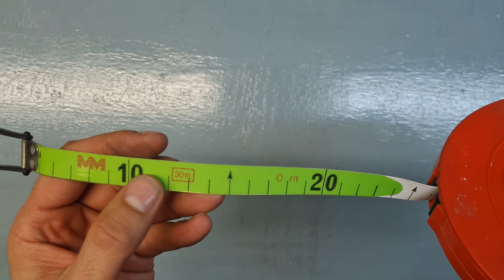Measuring tape / length or distance 🧰📏📐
A tape measure or measuring tape is a flexible ruler used to measure length or distance.

It consists of a ribbon of cloth, plastic, fibre glass, or metal strip with linear measurement markings. It is a common measuring tool. Its design allows for a measure of great length to be easily carried in pocket or toolkit and permits one to measure around curves or corners. Today it is ubiquitous, even appearing in miniature form as a keychain fob, or novelty item. Surveyors use tape measures in lengths of over 100 m.

Types
There are two basic types of tape measures with cases: spring return pocket tape measures and long tape measures. Spring return pocket tape measures will generally fit in a pocket. They are small; the case is up to about three inches across. The tape is returned to the case by a spring mechanism. Pocket tape measures have a tape 1 to 15 feet (0.30 to 4.57 m) in length and 1⁄4 to 3⁄4 inch (6.4 to 19.1 mm) across.

A second tape measure design is what is called the long tape. These are cased tape measures with tapes of 25, 50, 75, 100, 200, 300, and even 500 feet in length, designed for engineers and builders. Because surveying was usually done in rods, surveyors use long tapes of 33 feet (2 rods), and 66 feet (4 rods). Surveyors also used 49+1⁄2 feet of a 50-foot tape for 3 rods and 99 feet of a 100-foot tape measure for 6 rods. Long tapes, instead of being returned by a spring, were usually returned by hand crank.

Tape measures are often designed for specific uses or trades. Tapes may have different scales, be made of different materials, and be of different lengths depending on the intended use. Tape measures that were intended for use in tailoring or dressmaking were made from flexible cloth or plastic. They are named "sewing tape". These types of tape measures were mainly used for the measuring of the subject's waist line. Today, measuring tapes made for sewing are made of fiberglass, which does not tear or stretch as easily. Measuring tapes designed for carpentry or construction often use a stiff, curved metallic ribbon that can remain stiff and straight when extended, but retracts into a coil for convenient storage. This type of tape measure will have a floating tang or hook on the end to aid measuring. The tang is connected to the tape with loose rivets through oval holes, and can move a distance equal to its thickness, to provide both inside and outside measurements that are accurate.[1] A tape measure of 25 or even 100 feet can wind into a relatively small container. The self-marking tape measure allows the user an accurate one hand measure.

A millimeter-only metric roll-up tape measure being used.
Some tapes sold in the United States have additional marks in the shape of small black diamonds, which appear every 19.2 inches (488 mm). These are used to mark out equal spacing for joists (five joists or trusses per US standard 8-foot (2,438 mm) length of building material).

Many US tapes also have special markings every 16 inches (406 mm), which is a US standard interval for studs in construction. Three spaces of 16 inches make exactly 4 feet (1,219 mm) which is the US commercial width of a sheet of plywood, gyprock or particle board.

A US made 5 meter measuring tape with markings only in millimeters.
The sale of dual Metric/US Customary scale measuring tapes is slowly becoming common in the United States. For example, in some Walmarts there are Hyper Tough brand tapes available in both US customary units and Metric units. Unlike US rules, of which an overwhelming majority contain both centimeter and inch scales, tape measures are longer and thus traditionally have had scales in both inches and feet & inches. So, the inclusion of a metric scale requires the measuring device either to contain 3 scales of measurement or the elimination of one of the US Customary scales.

The use of millimeter only tape measures for housing construction is a part of the US metric building code.[14][15] This code does not permit the use of centimeters. Millimeters produce whole (integer) numbers, reduce arithmetic errors, thus decreasing wastage due to such errors. The US made measuring tape shown on the right is interesting in that it is a "Reverse Measuring Tape", where the measurements can be read from right to left just as well as they can be read when the tape is used from left to right.

Australia, Bangladesh, Botswana, Cameroon, India, Kenya, Mauritius, New Zealand, Pakistan, South Africa, United Kingdom, and Zimbabwe all use millimeters only as their unit for building construction.[16] In accord with ISO 2848, the separation between studs is 600 millimeters which has 24 different divisors easing calculation. The metric roll-up tape shown is a millimeter only tape measure. The dual scale tape measure is in both US Customary Inches and Centimeters.